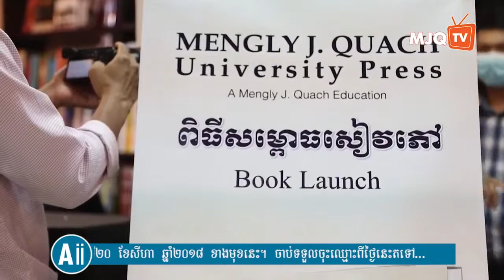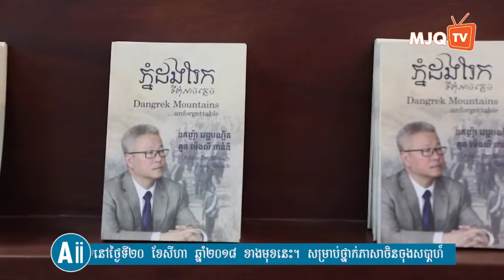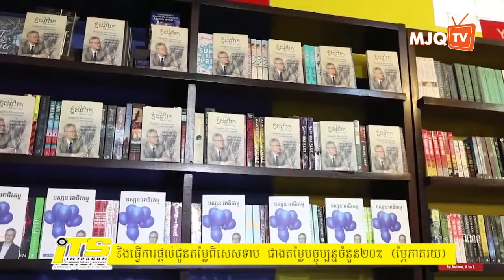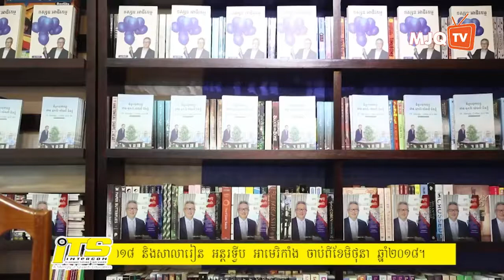Learning Pathway| Oknha Dr. Mengly J. Quach | 20180929